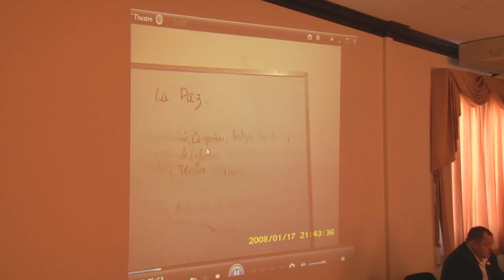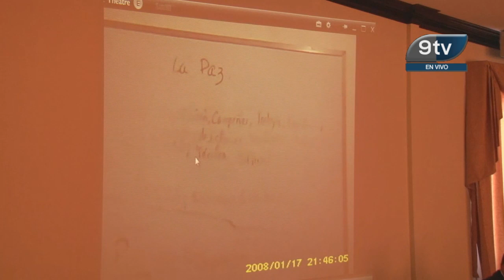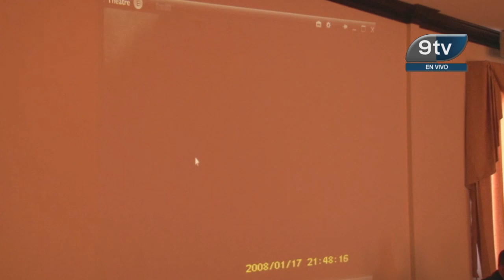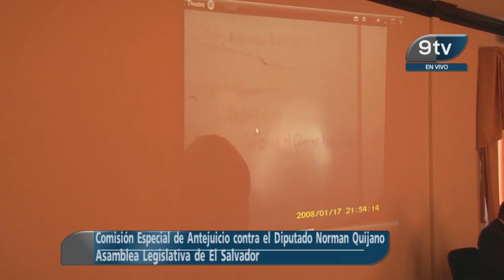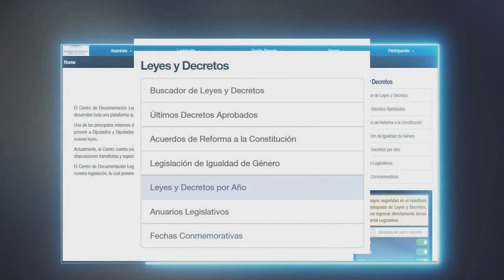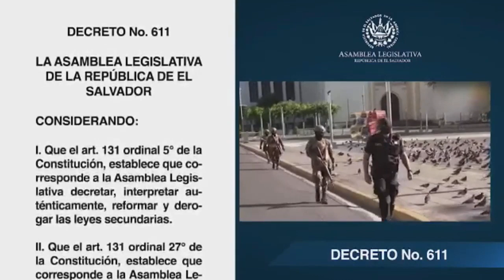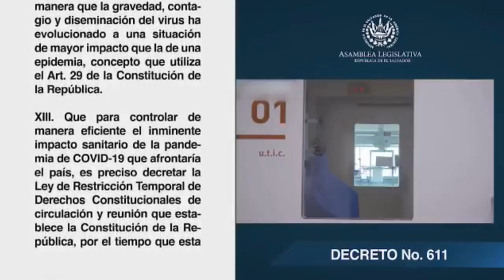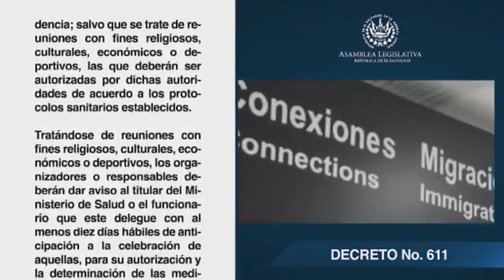Comisión Especial de Antejuicio contra el Diputado Norman Noel Quijano